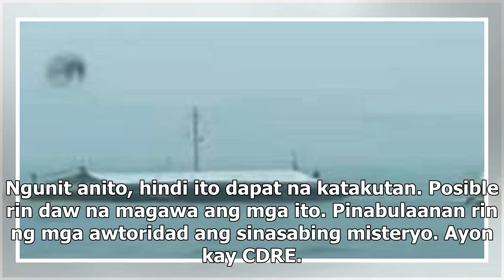"Sundo" sa karagatan, pinaniniwalaan ng ilan na lumitaw sa 1 viral photo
- Sundo ni Kamatayan o witawit ang pinaniniwalaang nakita sa isang viral photo bago umano lumubog an...